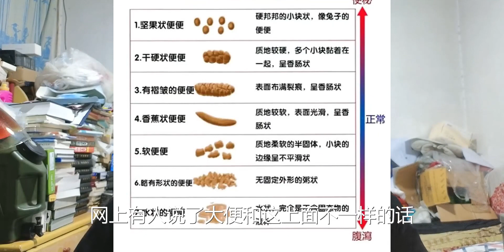大便不成形担心肠癌？秦医生告诉您咋回事！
分享我的专业知识,健康,医生,肠癌,大便不成形,万物研究所·奖学金计划